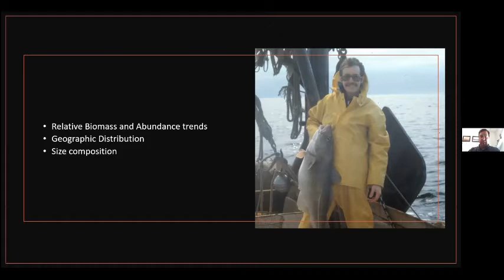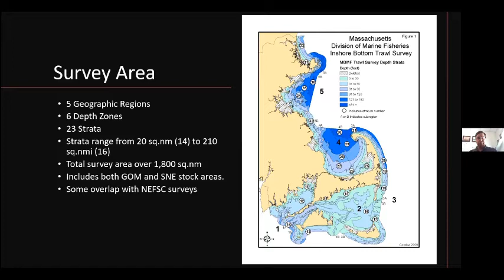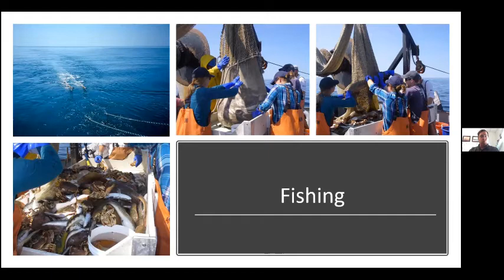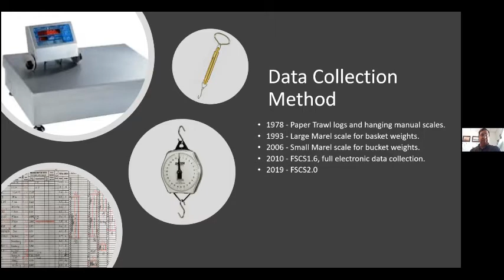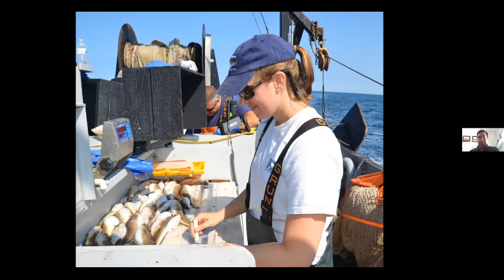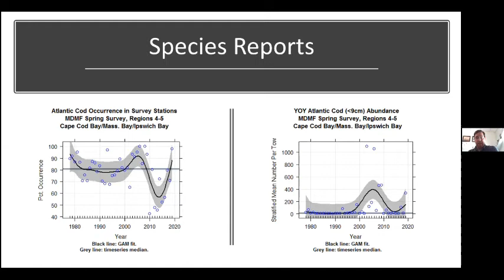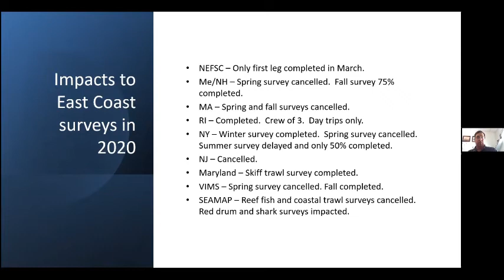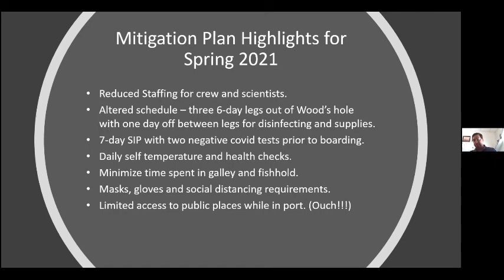Overview of Massachusetts Inshore Trawl Survey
Matt Camisa - DMF Senior Marine Fisheries Biologist